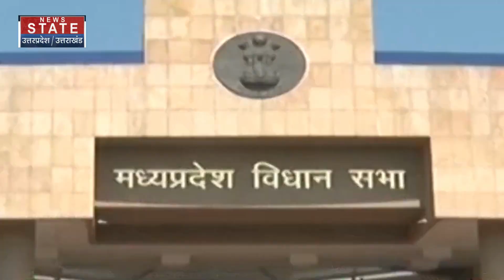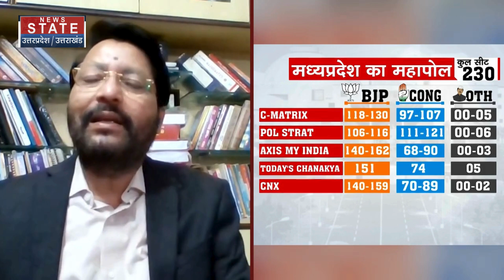Madhya Pradesh Exit Poll: मध्य प्रदेश में किसकी सरकार Exit Poll ने बता दिया | BJP | Congress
News State Apps डाउनलोड करें:
Download Android and iOS Apps for more updates: